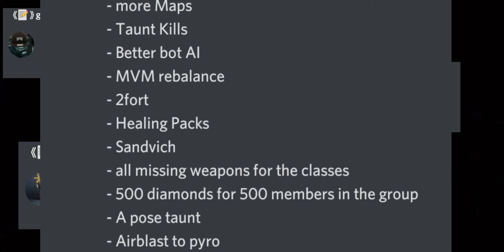update on the game